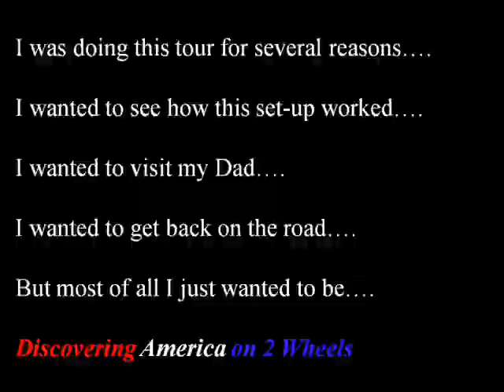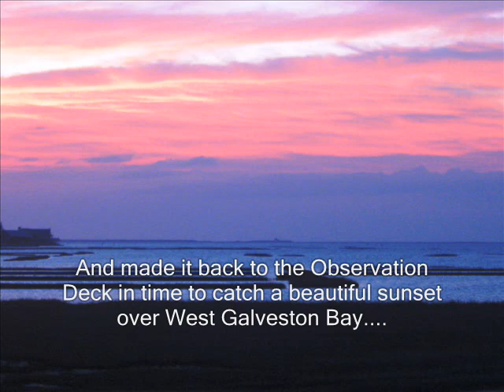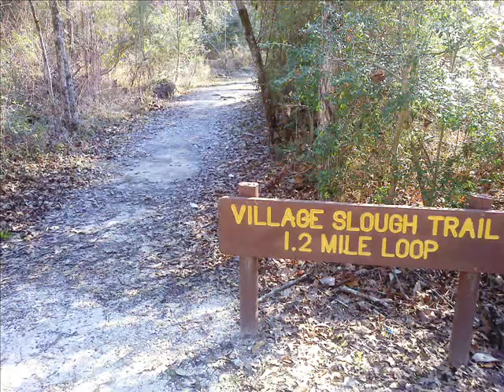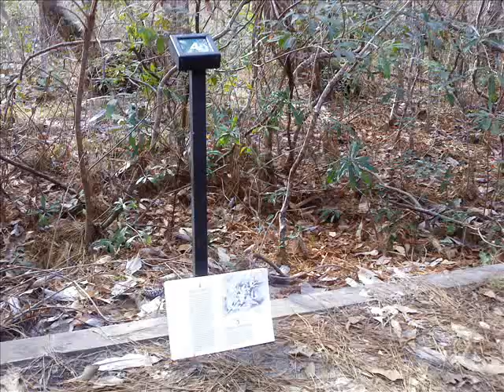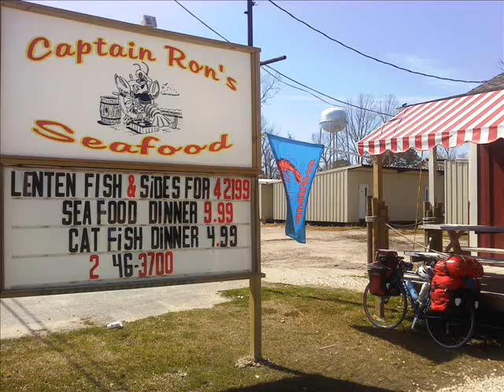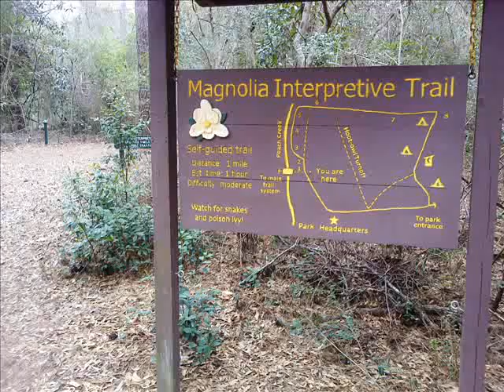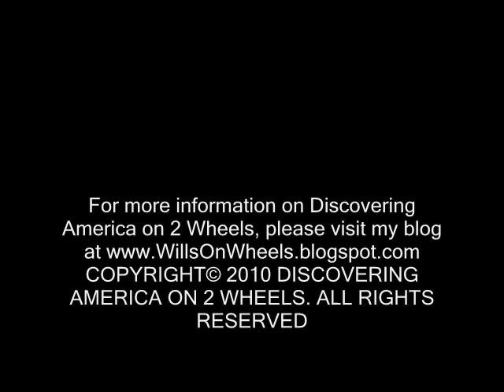DA2W - Leg 3A - Southeast Texas Loop - 336 miles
Discovering America on 2 Wheels - I did this tour to test out the new Old Man Mountain Racks and Ortlieb Panniers I had installed on my Trek 1500. I also wanted to take a run up the Gulf Coast through Galveston and the Bolivar Peninsula to Beaumont and up into East Texas places I visited and lived when I was growing up. The Old Man Mountain Racks and Ortlieb Pannier System are a great combination and performed perfectly under some very adverse conditions. The OMM racks were Rock Solid and the Ortlieb Panniers were super high capacity (you can see how much I had on the racks and in the panniers) and the Panniers were as WATERPROOF as they claim.